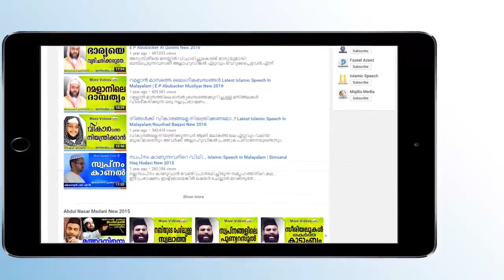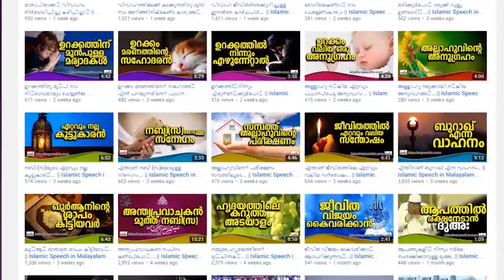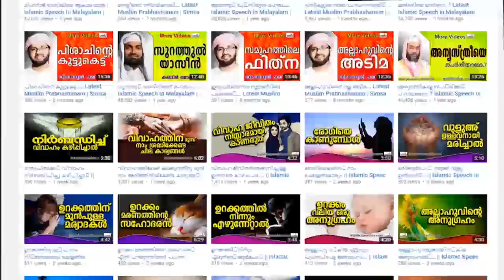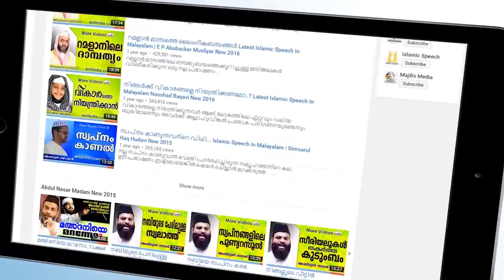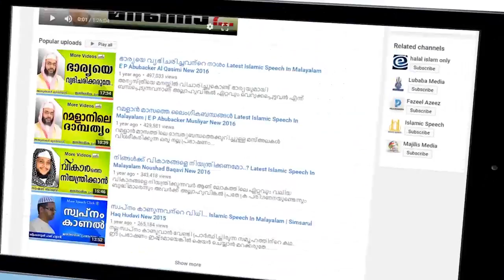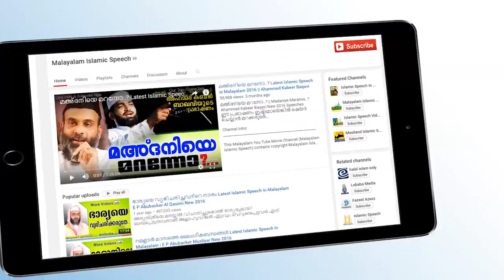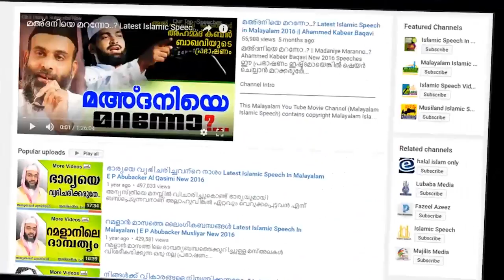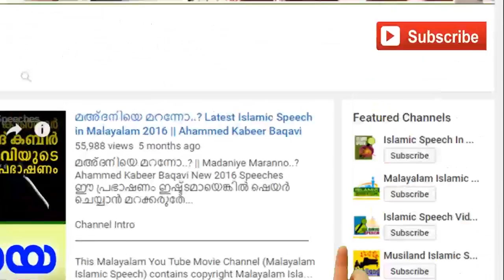ഖുർആൻ പറഞ്ഞുതരുന്ന ഭാര്യയും ഭർത്താവും | Islamic Speech In Malayalam | ahammed kabeer baqavi new 2017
Latest Islamic Speech In Malayalam |ahammed kabeer baqavi new 2017

This Malayalam You Tube Movie Channel (Diljil Creations Malayalam Islamic Speech) contains copyright Malayalam Islamic Speeches.